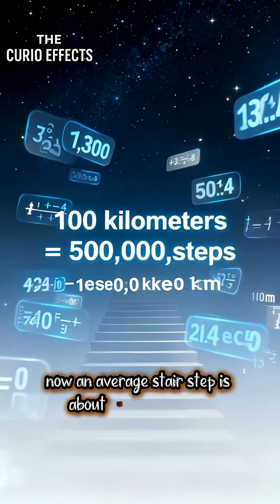How Many Stairs to Reach Space?! 🤯🪜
Ever wondered how many stairs it would take to climb all the way to space? 🪜🚀
Spoiler: it’s a LOT more than your gym workout can handle. 😅

In this mind-blowing short, we calculate how tall your staircase would need to be to escape Earth’s atmosphere — and how long it would actually take to climb it! 🌍💫
Get ready for some gravity-defying math and a little humor along the way.